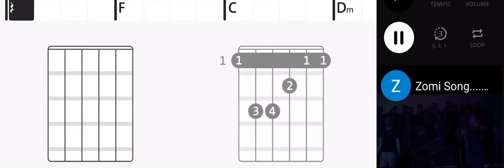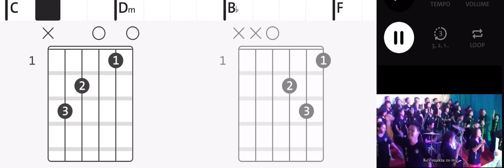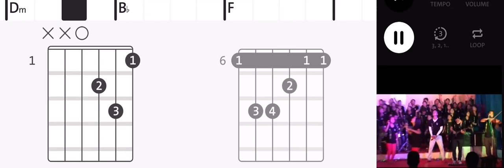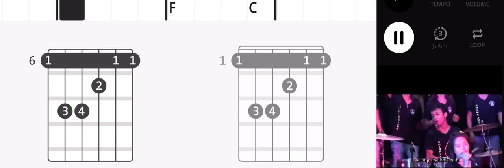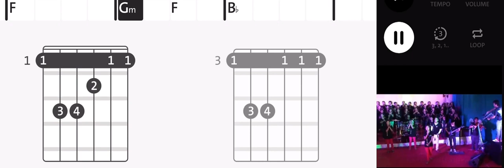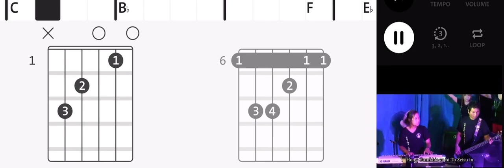Kei suakta zo ing